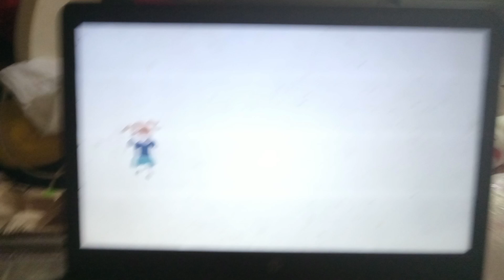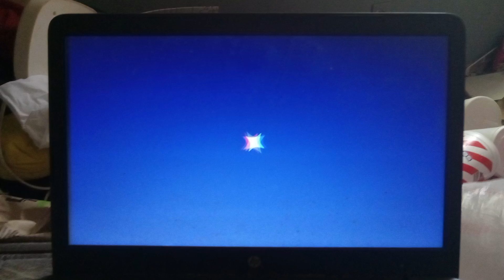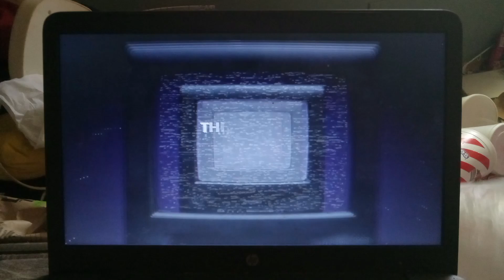Cartoon Network Signing Off/Adult Swim Signing On (Checkered Past) [8/28/2023]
Dexter's Lab on adult swim 100%